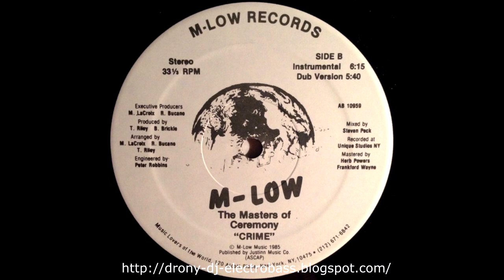The Masters Of Ceremony - Crime (Vocal)